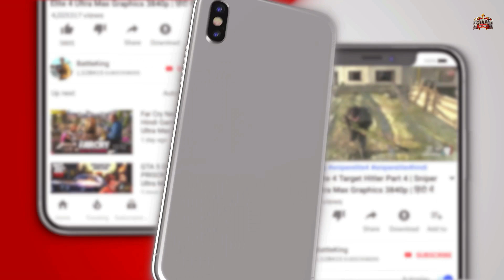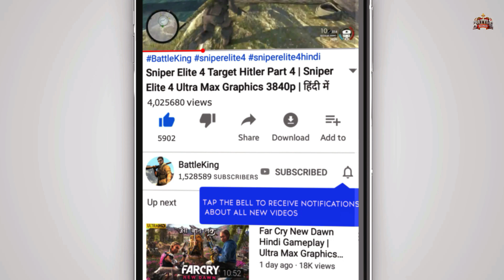WATCH DOGS 2 Hindi 4K Gameplay -Part 6- इंतकाम Mission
Watch Dogs 2 (stylized as WATCH_DOGS 2) is an action-adventure video game developed by Ubisoft Montreal and published by Ubisoft. It is the sequel to 2014's Watch Dogs.

I am going to play Watch Dogs 2 Part 6 in Hindi with Watch Dogs 2 Hindi commentary for my Hindi audience.

In this video, we are going to play Part 6, and the mission is : False Profits.

🌹 Welcome Bois, watch Watch Dogs 2 Mission in Hindi. BattleKing is back with Gameplay, Let's play, and walkthrough videos for you.
This Watch Dogs 2 Mission, I have played this Watch Dogs 2 Mission in Hindi and uploading for you guys to watch this PC Gameplay of Watch Dogs 2 Mission in Hindi.
Please comment and let me know your thoughts about this Watch Dogs 2 Mission Walkthrough Gameplay in Hindi.